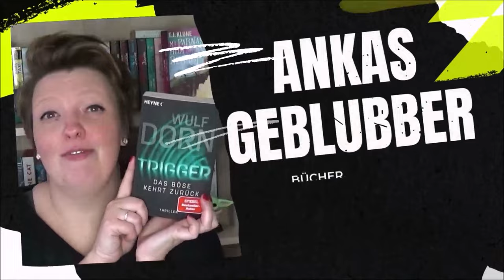Ich ❤️ es! | Needful Things Wanderpaket | Runde 5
Herzlich Willkommen zu einem neuen Video hier bei AnkasGeblubber.
Mit einem Augenzwinkern in Richtung Stephen King ist kürzlich eine neue Wanderpaket - Gruppe zum Leben erweckt worden. In diesem Paket, das wir in einer festgelegten Gruppe quer durch Deutschland wandern lassen, befinden sich Bücher, Duftkerzen und -wachse, Kosmetik und eben andere Dinge aus der Kategorie "needfulthings". Ich wünsche euch viel Spaß beim Unboxing!

🌻 Die Tauschgruppe 🌻
Anka - bei mir startet und endet die Runde
Steffi: @LadyoftheBooks
Lisa: @Gedankenlabor
Sophie: @missesmuffinmakeup
Yvonne: @himbeere_liest

DAS KÖNNTE EUCH INTERESSIEREN:
(Verlinkungen freiwillig, trotzdem als WERBUNG gekennzeichnet)

BOOKBEAT
Möchtet ihr kostenfrei Hörbücher streamen?
(Beim Einlösen meines Codes werden mir 30 Gratis-Hörtage gutgeschrieben, die euch natürlich nichts kosten.)

TREND RAIDER BOX
Möchtet ihr die TrendBox auch mal testen?
(für eure Bestellung erhalte ich eine Gutschrift auf meinem Sammelpunkte-Konto)

MIAUBOX
Möchtet ihr die Miaubox auch mal testen?
Mit meinem Link spart ihr 30% auf eure erste Box im flexiblen Abo, das ihr jederzeit wieder kündigen könnt:
(für eure Bestellung über meinen Link erhalte ich 15% auf meine nächste Box)

WERBEKENNZEICHNUNG
Für dieses Video fand keine bezahlte Kooperation statt.

Wenn ihr über diesen Link eine Bestellung tätigt, erhalte ich eine kleine Provision. Vielen Dank für eure Unterstützung und viel Spaß beim Shoppen!